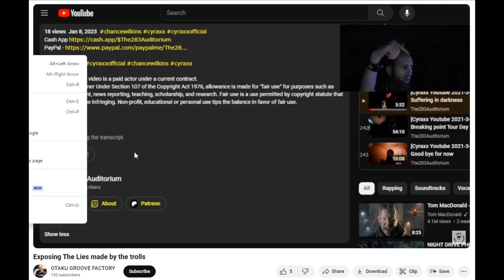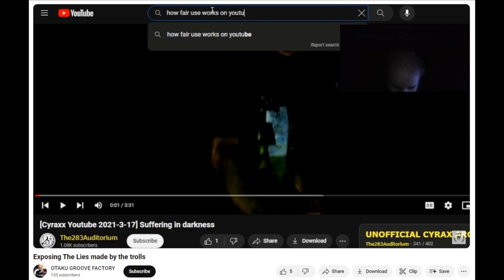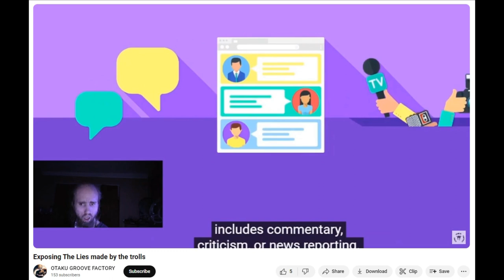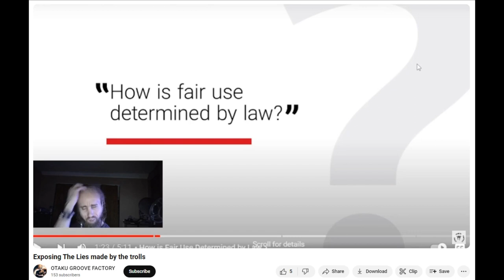Cyraxx Doesn't Understand Proof or Fair Use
Cyraxx, aka @CyraxxOfficial  shows us he has no idea how to show proof or what fair use is.

Artist: Beethoven
Song: Moonlight Sonata